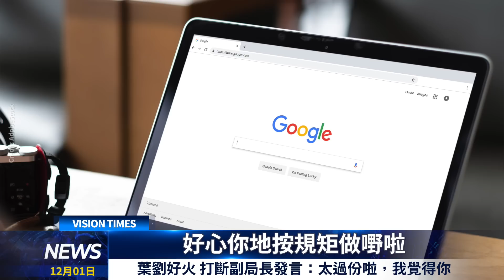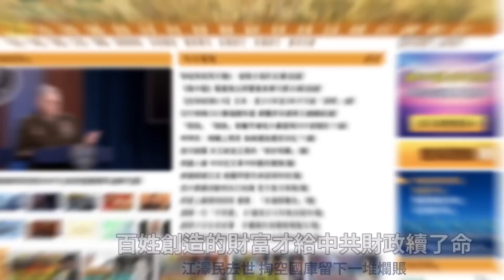梁愛詩同李家超唱反調！葉劉閙副局長「你太過份啦」 江澤民歸西 掏空國庫 鄧炳強暗示「維穩」開始 無天理！「熊仔餅」被重判六年